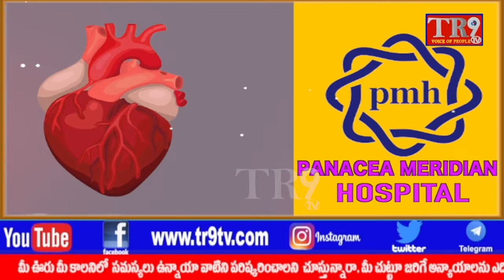ఇందిరానగర్ శ్రీ రేణుక ఎల్లమ్మ దేవి విగ్రహ ప్రతిష్ఠ సందర్భంగా గ్రామోత్సవం